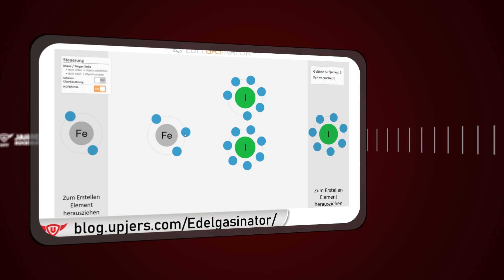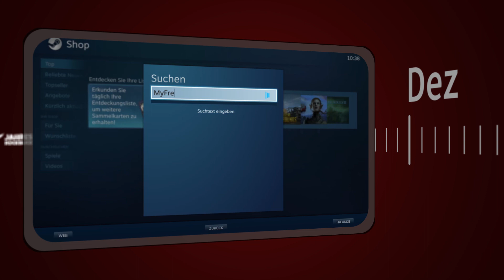Der Upjers Jahresrückblick 2017